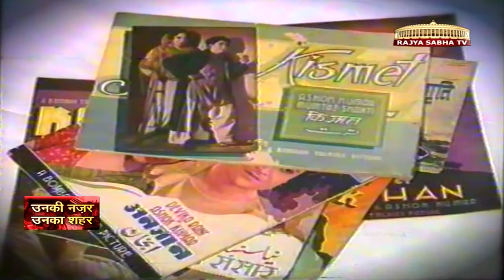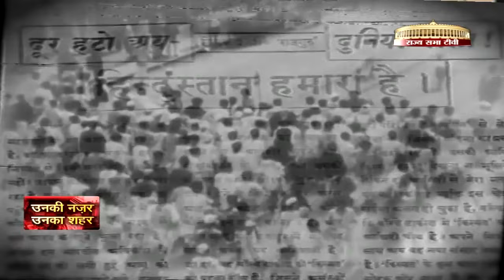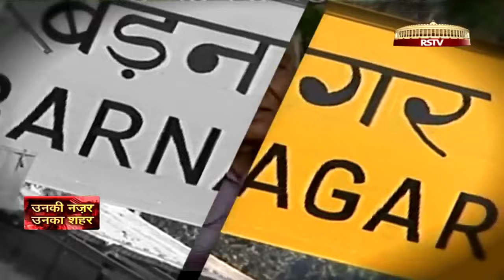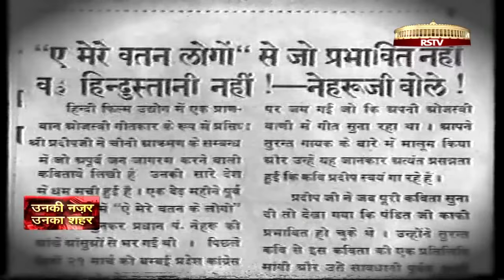पाकिस्तान ने प्रदीप के गानों की चोरी क्यों की।धुन और शब्द तक वही - 2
ए मेरे वतन के लोगो जैसा गीत लिखने वाले महाकवि प्रदीप की पुण्यतिथि ग्यारह दिसंबर को  है । मुझे उनसे कई बार मिलने का सौभाग्य मिला ।यहां प्रस्तुत है उनकी ज़िंदगी पर मेरी यह फ़िल्म का भाग - 2